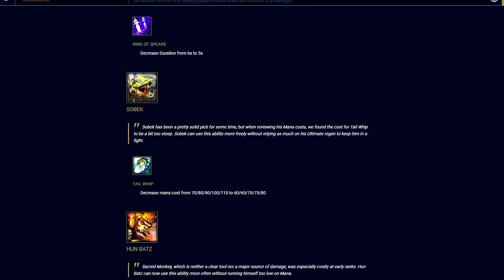SMITE - 4.24 Patch Discussion (w/ MythyMoo & Punk Duck)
Join MythyMoo and Punk Duck for a civilized discussion on the 4.24 patch!  | Want more MythyMoo goodness?  Head over to his official channel | If your insatiable appetite for Punk Duck is not quenched, visit his channel